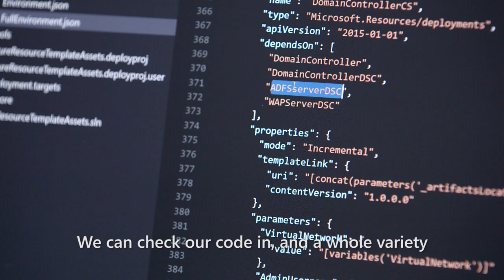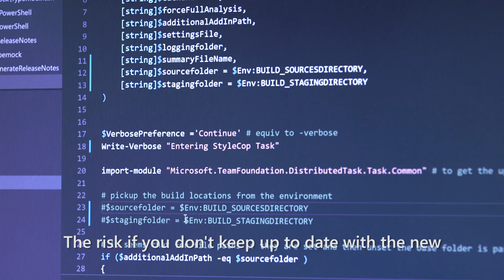BlackMarble’s remote detective - powered by the Visual Studio family of DevOps tools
BlackMarble transformed their software delivery using Visual Studio, Visual Studio Team Services, Xamarin, HockeyApp and Azure for an innovative app – TruServ. It is a remote detective that helps a detective remotely look at the crime scene investigation and guide the people on the scene in real time. BlackMarble is able to ship more innovation to this app continuously and simultaneously to multiple operating systems. The agility in their Devops processes they achieved using Visual Studio tools and Microsoft Azure translated to a reduction in shipping time from over 4 months to just over an hour.